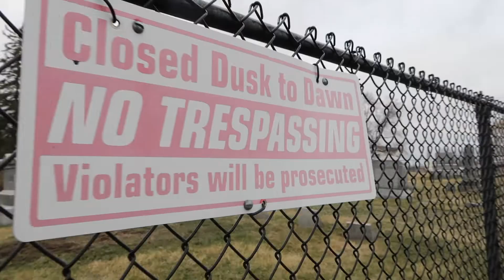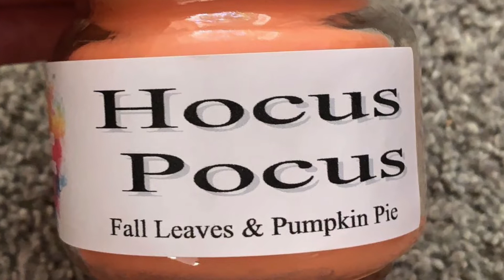FALL SHOPPING 🍁🍂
Hey! I’m Abby and the paranormal is one of my favorite things. I love to travel to different haunted locations and investigate. I also love to talk about all things mysterious and spooky.